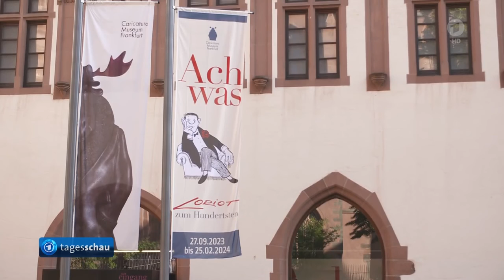Die Ente bleibt draußen: Loriot-Ausstellung in Frankfurt am Main